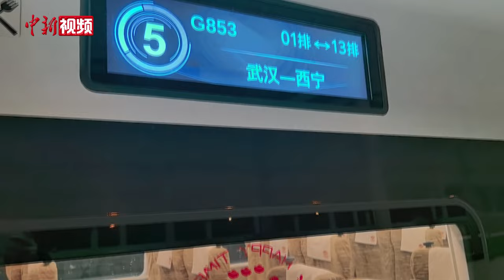复兴号智能动车组首次驶上青藏高原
1月10日20时50分，历时9小时5分钟，由武汉首发的复兴号智能动车组列车G853比预计运行时间提前4分钟驶进终点站西宁站。据悉，这是由中国华中地区开往青藏高原的首趟直达智能动车组列车，也是复兴号智能动车组首次驶上青藏高原。

此次开行的智能动车组列车经由京广高铁、徐兰高铁、兰新客专运行，穿越湖北、河南、陕西、甘肃、青海5省，始发武汉，中间经停兰州西、西安北、郑州等14个车站，终到西宁，运行里程1806公里。